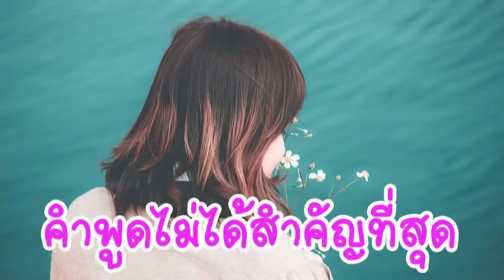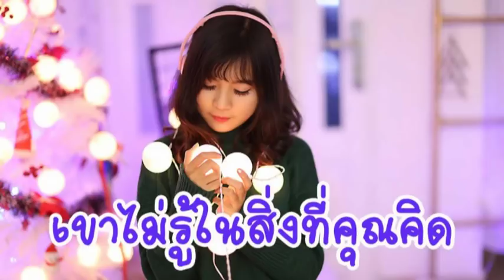เลิกแล้วก็แล้วไป 8วิธีทำให้รักครั้งใหม่ต้องดีกว่าเดิม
เมื่อความรักที่มันเหมือนเส้นขนาน ถ้าต้องเลิกกัน ก็ต้องปรับตัวปรับใจเสียใหม่ ถ้าเจอรักครั้งใหม่ต้องทำให้ดีกว่ารักครั้งก่อน